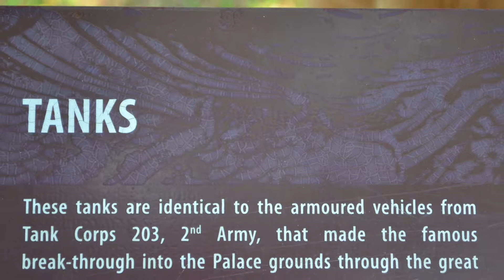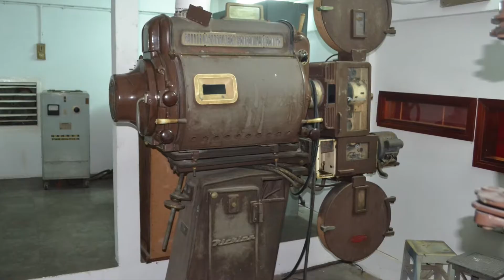MY Travel MY Food Michael Hambly Reunification Palace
Amazing Vietnam